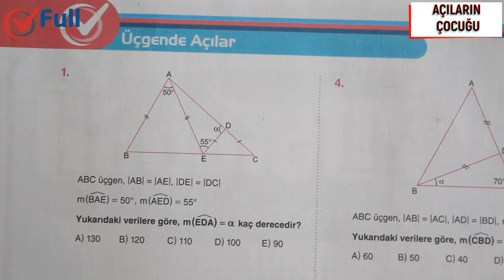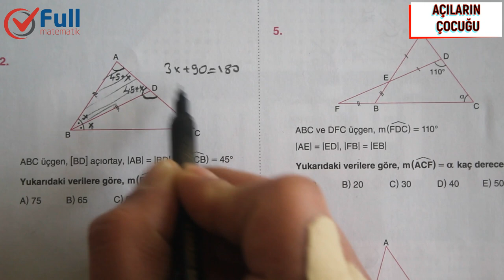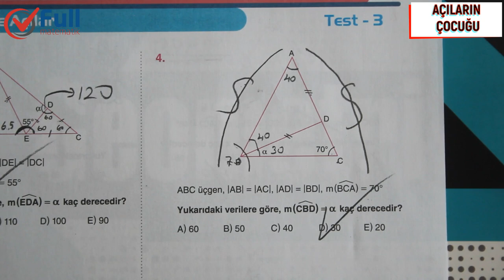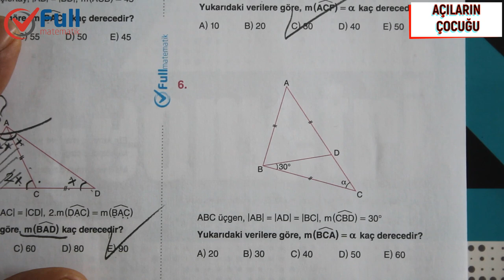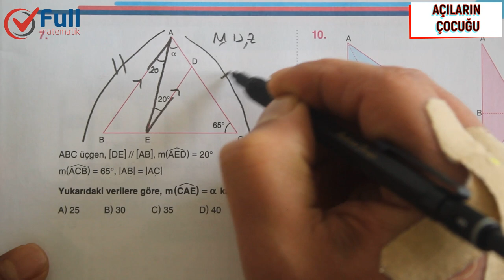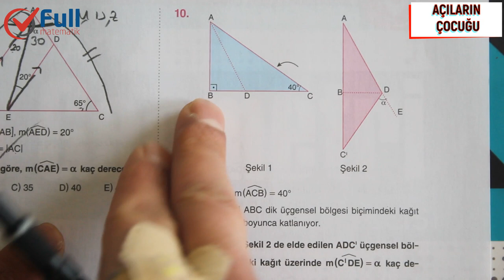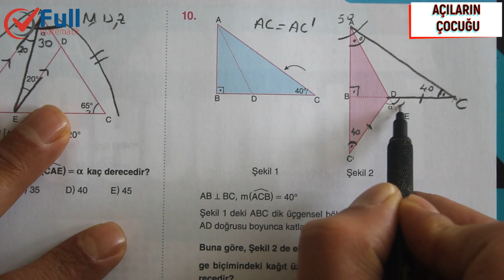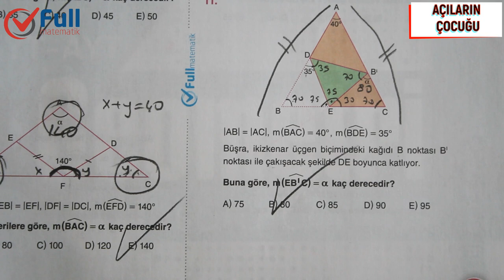ÜÇGENDE AÇILAR TEST 3 FULL MATEMATİK YAYINLARI 2020 öğrenmemen mümkün değil.sınavda kesin çıkar